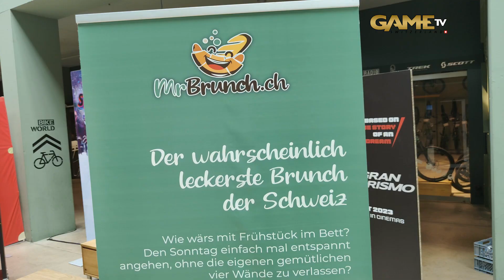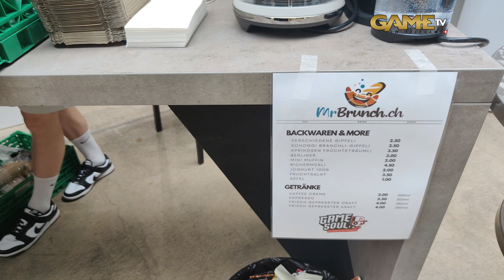Daily GameNews: GameSoul 2023 - MrBrunch.ch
Unsere Moderatoren @JackRhodan und @darkwingvenomduck begaben sich am 10. Juni auf die GameSoul in Baden und interviewten dort MrBrunch.ch!

►Sendeplatz auf Swisscom TV